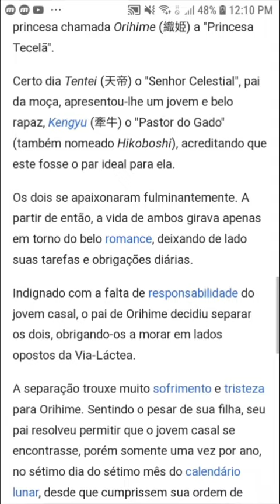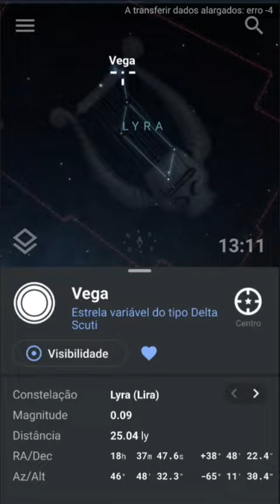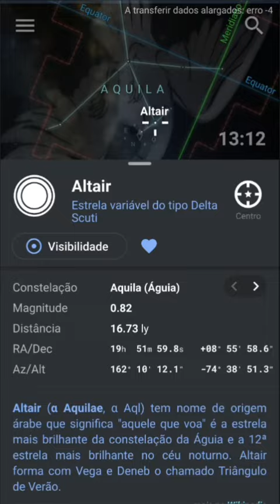🎋Festival Tanabata🎋☆☆7º dia do 7º mês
Festival Tanabata
Ponte do Tecelão
Festival das Estrelas
Estrelas Vega na Constelação de
Lira Celestial do Norte
e
Estrela Altair na Constelação de Aquila à Águia do equador celeste

Baseado na lenda
de UM Casal Celestial
A Donzela Tecelã Orihime e o Pastor Hikoboshi foram separados pela Via Láctea

Este kashira mostra o encontro anual dos amantes celestiais, a Donzela Tecelã (Jp. "Orihime")
e o Pastor (Jp. "Hikoboshi"). Eles são as estrelas Vega e Altair. Como eles negligenciavam seu trabalho quando estavam juntos, o pai da Donzela Tecelã, o Rei do Céu, decretou que eles só poderiam se encontrar do outro lado do Rio do Céu (ou seja, a Via Láctea) uma vez por ano. O encontro deles é celebrado no 7º dia do 7º mês com um festival chamado Tanabata.
A Donzela Tecelã é mostrada no canto superior esquerdo com ferramentas de fiação. O Pastor é mostrado com um boi no canto inferior direito.